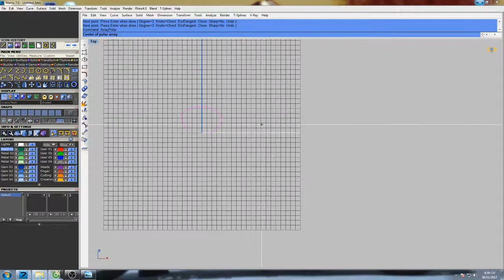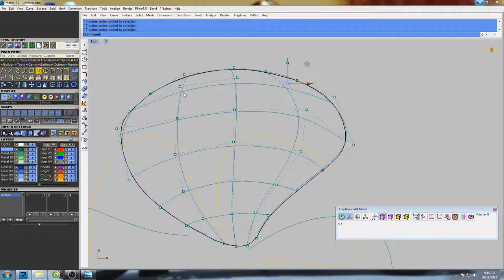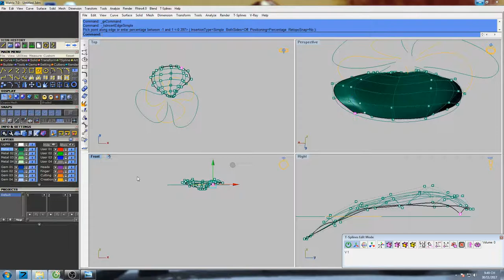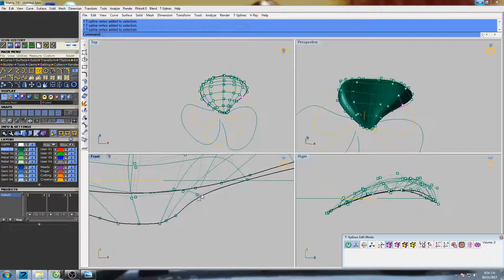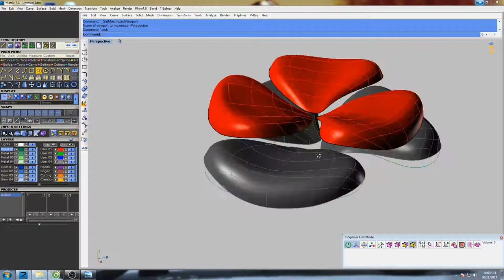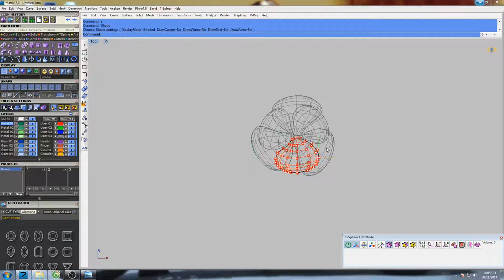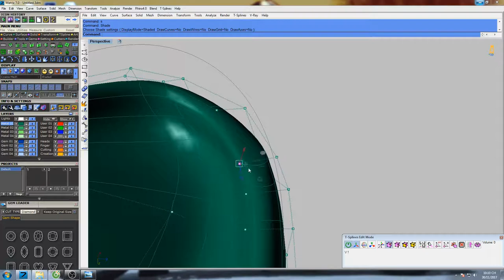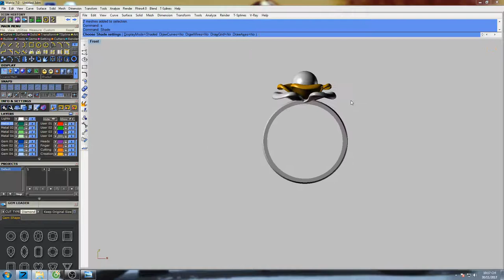Gemvision jewelry design matrix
3D design gemvision jewelry matrix
Ring Design Jewellry